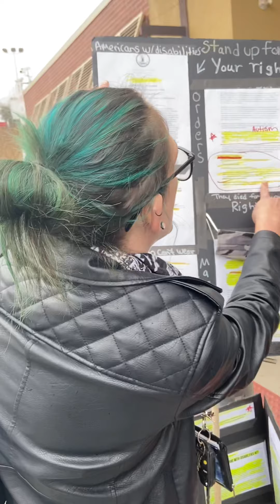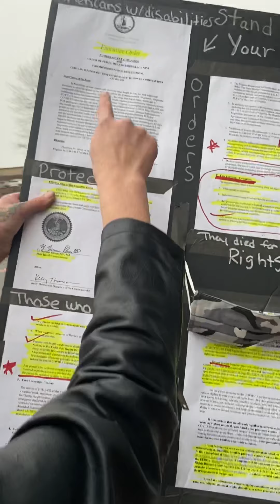Walmart discrimination part 2!